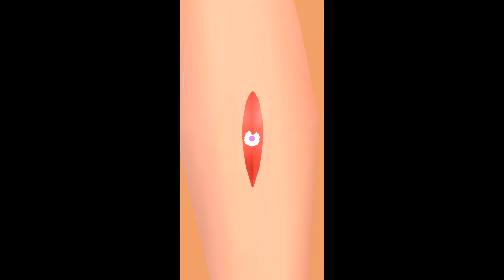Parasite Cleaner Gameplay - Perfect Satisfying ASMR Relax Game (Android, iOS Game) acne worms remove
Video made by Xiaomi Redmi Note 9 Pro